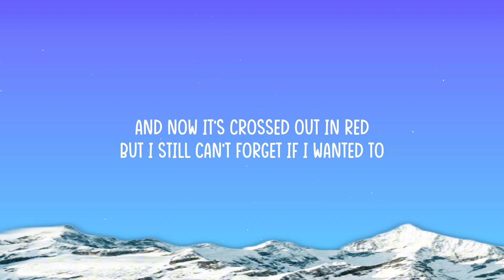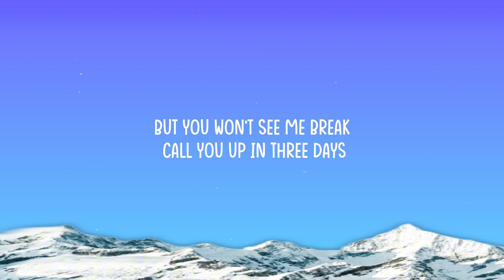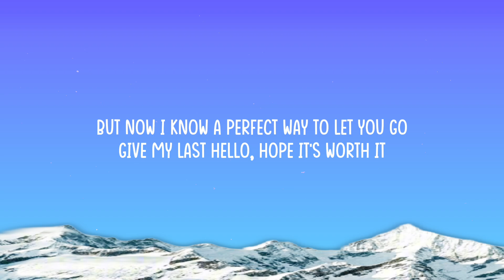Jamie Miller - Here's Your Perfect (Lyrics) | I'm the first to say that I'm not perfect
🎤 Lyrics: Jamie Miller - Here's Your Perfect

[Outro]
Say yeah, yeah, yeah
Ayy-ayy, ayy-ayy